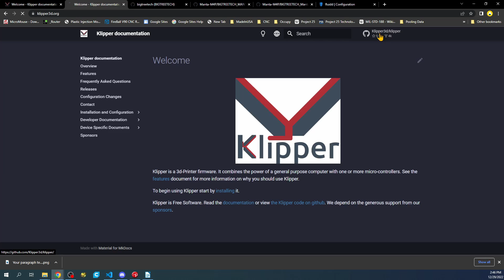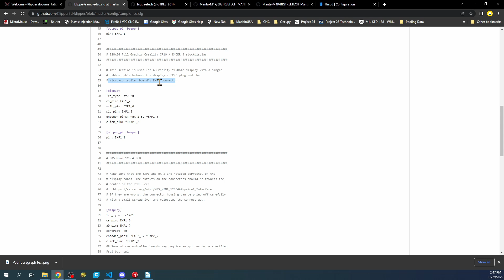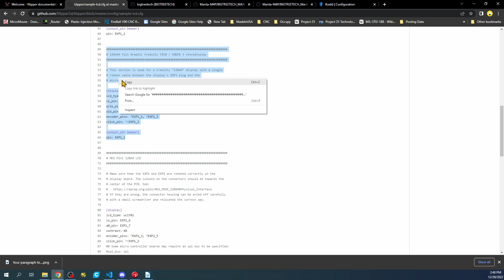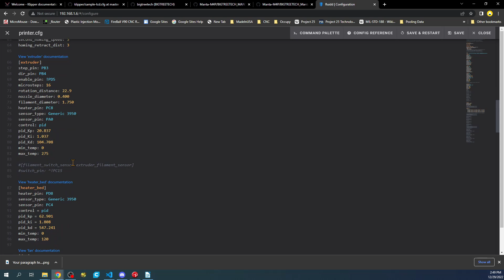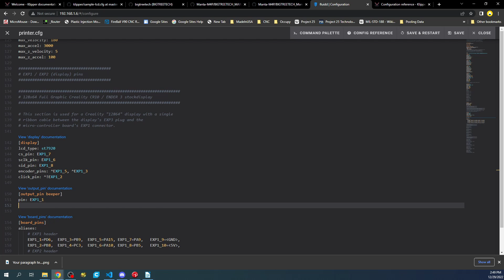BTT - Manta M4P - Creality CR10 Display setup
This is a basic tutorial in Klipper to configure a Creality Ender 3 CR10 display on a Manta M4P in Fluidd.

Hardware:
1 - BigTreeTech Manta M4P v2.1
1 - USB Serial cable
1 - CB4 with eMMC
1 - Creality Ender 3 CR10- Display

Software:
TeraTerm
Filezilla
Raspberry Pi Imager
NotePad++

Links --
BTT Manta:
      M4P: